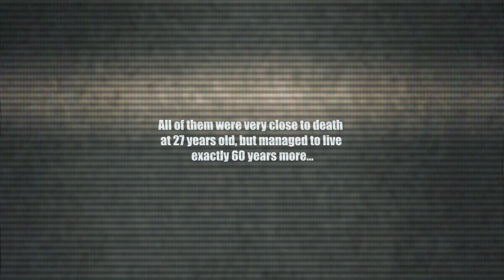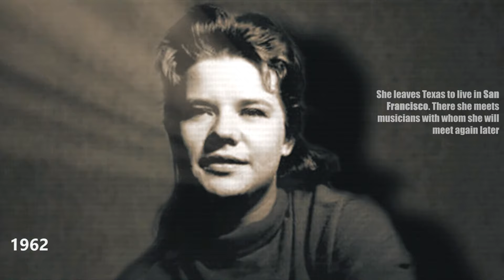THE 87 CLUB (IF THEY HAD AGED) | Jimi, Janis, Jim, Kurt and Amy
Stunning hyperreal evolution timeline of Jimi Hendrix, Janis Joplin, Jim Morrison (The Doors), Kurt Cobain (Nirvana) and Amy Winehouse, the legendary 27 Club but... alive until 87 year old! Evolution in slow motion with realistic facial transformation. From the early albums, international success, solo careers, return, surviving to death, and the last years. History of this legendary musicians.

Historia del Rock series presenta: Vistosa y realista linea de tiempo con las caras y la bio de Jimi Hendrix, Janis Joplin, Jim Morrison (The Doors), Kurt Cobain (Nirvana) y Amy Winehouse, el conocido como Club de los 27 pero... vivos hasta los 87 años!! Evolución desde los primeros álbums, pasando por el éxito internacional, las giras, los cambios y evolución hasta los últimos años.

Histoire et évolution de Jimi Hendrix, Janis Joplin, Jim Morrison, Kurt Cobain, Amy Winehouse, année par année. Le visage, l'apparence, la biographie, les albums, les meilleures chansons et concerts, les tournées, les interviews, les documentaires, les prix, etc, dans une superbe vidéo, l'histoire réelle. Toujours réaliste mais respectueux du chanteur et de leur musique.